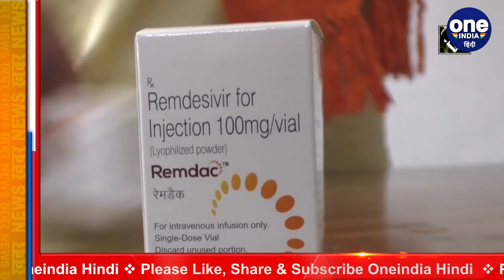Lockdown in Delhi: CAIT ने Kejriwal Government से कहा- जारी हो Corona पर श्वेत पत्र | वनइंडिया हिंदी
Lockdown in Delhi: CAIT tells Kejriwal Government - White paper on Corona to be issued. CM Arvind Kejriwal announced a 6-day lockdown on Monday amid the ever increasing corona virus cases in Delhi. Meanwhile, CAT has demanded the Delhi government to issue a white paper on the current situation in Corona.

दिल्ली में लागातार बढ़ते कोरोना वायरस के मामलों के बीच सोमवार को सीएम अरविंद केजरीवाल ने 6 दिनों के लॉकडाउन का ऐलान किया. इस बीच कैट ने दिल्ली सरकार से कोरोना के मौजूदा हालात को लेकर एक श्वेत पत्र जारी करने की मांग की है.